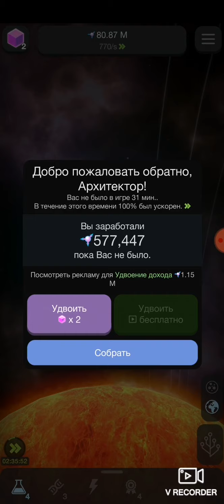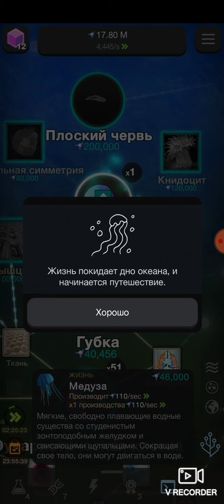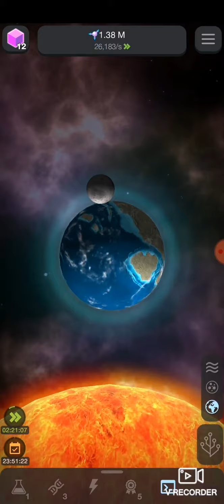Эволюция никогда не заканчивается. От клетки до сингулярности #3